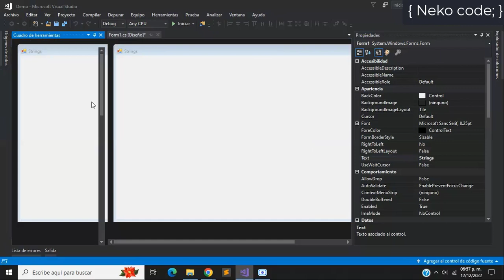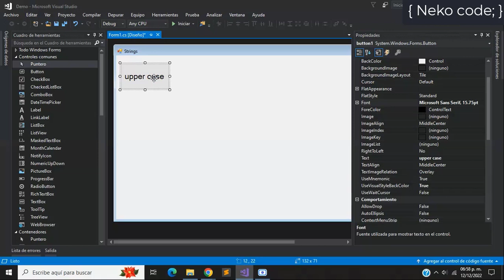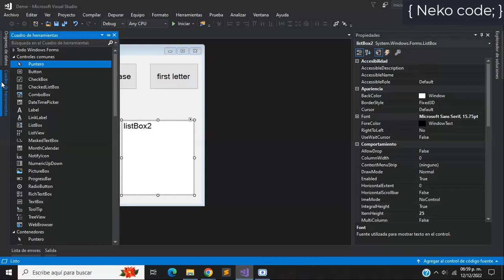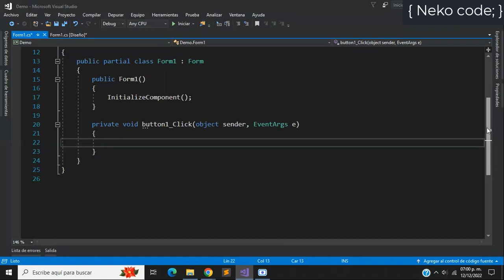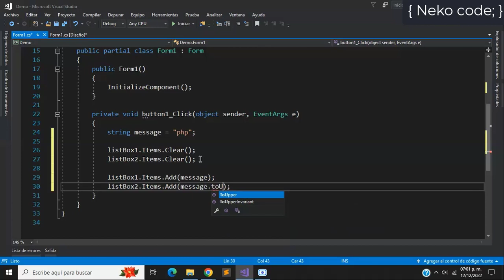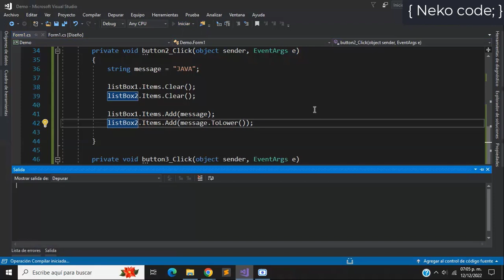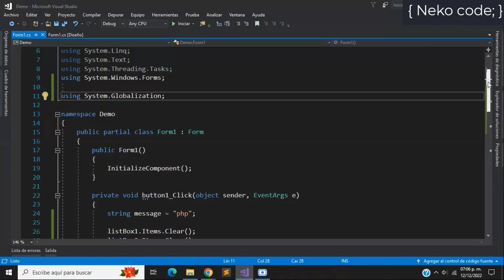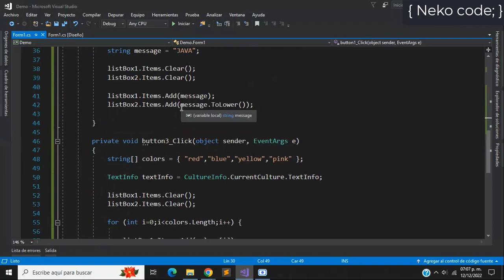C# Strings ( ToUpper, ToLower, ToTitleCase)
0:00 create project
0:28 design app
3:08 add using
3:22 ToUpper
4:28 ToLower
5:10 ToTitleCase
7:46 result